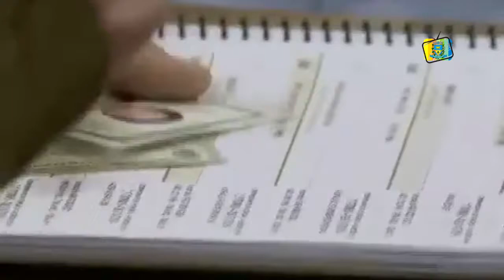2017-01-03 - Câmara Entrevista recebe o Vereador Santiago de Lucas